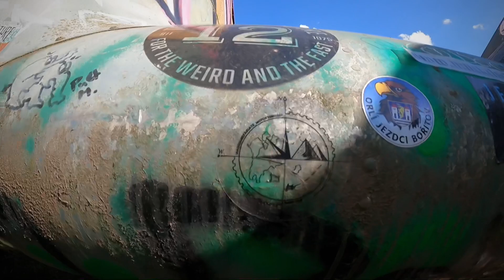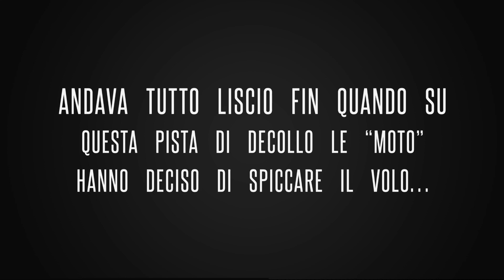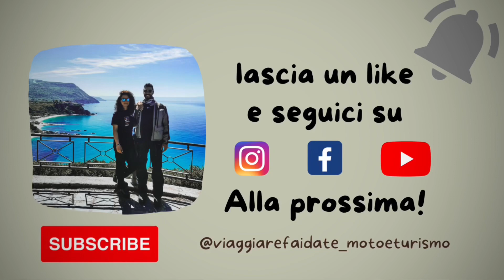11 Tour Europa: Croazia, base aerea abbandonata! Davvero incredibile!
Partenza per la Croazia, ultima nazione! Il tragitto è molto tranquillo, pochi chilometri, rispetto ai giorni precedenti. L’appartamento dista 20 km dalla base aerea militare abbandonata e 10km dai Laghi di Plitvice, posizione davvero strategica!

Visitare questo luogo abbandonato suscita in noi tante emozioni, noi che adoriamo l'abbandono apprezzando e rispettando ogni luogo che visitiamo!

Buona visione!
TROVATE TUTTE LE INFO E FILE GPX SUL NOSTRO BLOG:
SEGUITECI SU:
ATTREZZATURA: Gopro hero 9
ELABORAZIONE VIDEO: GoPro Quik
Ciao, siamo Anto e Peppe, due motociclisti, appassionati di sport, natura, ma soprattutto della vita! Condividiamo i nostri itinerari di viaggio per ispirare i vostri…
Per qualsiasi informazione o curiosità non esitate a contattarci o ad inviarci un messaggio qui sotto, tramite la nostra pagina facebook, instagram o all'indirizzo mail